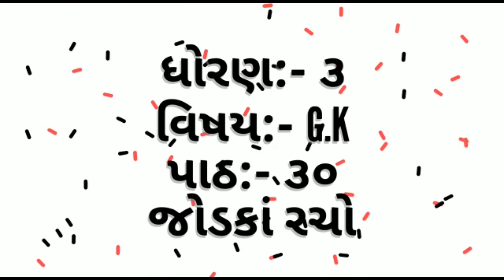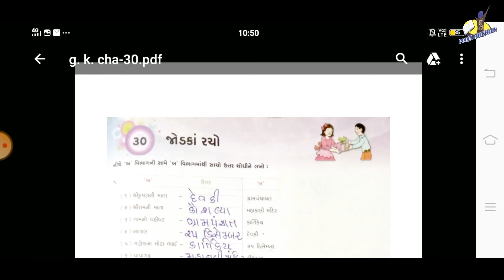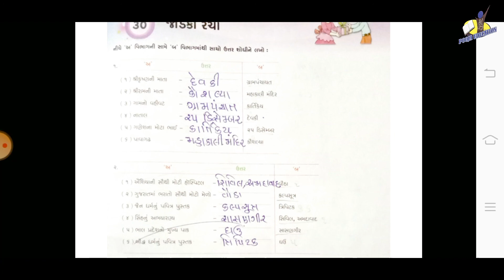STANDARD:- 3 / SUBJECT:- G.K (Chapter - 30)